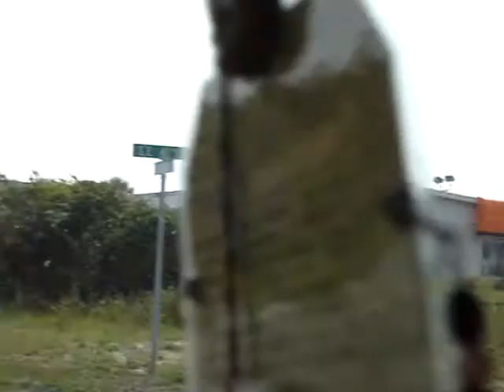Drivin in Oak Island NC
On the way back to our beach cottage